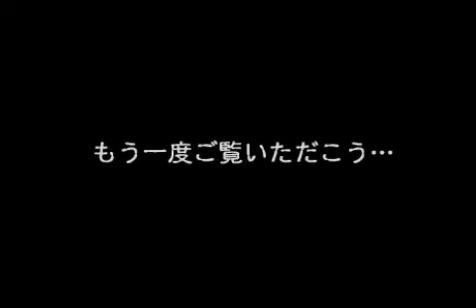Ghost Girlz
LAFF